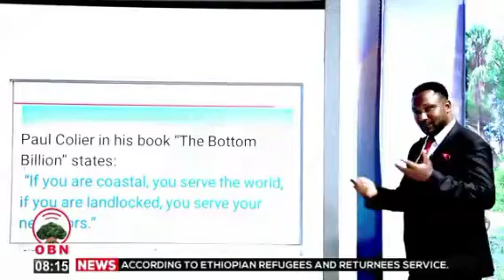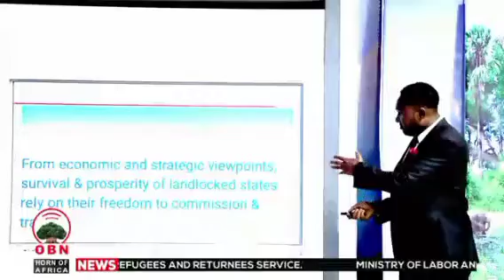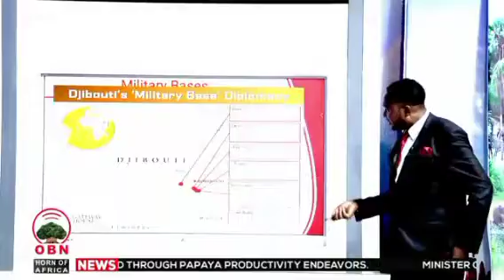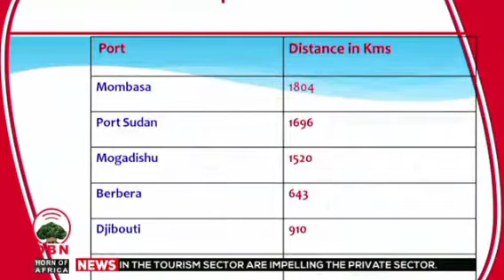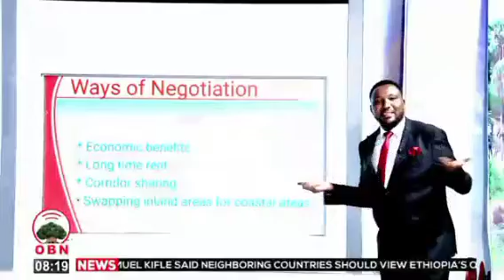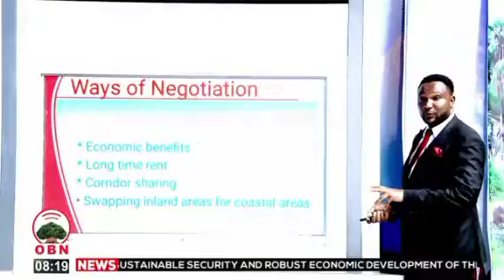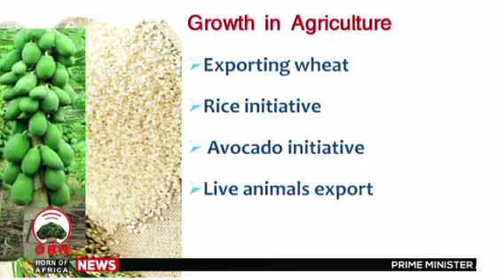Getting access to the sea means